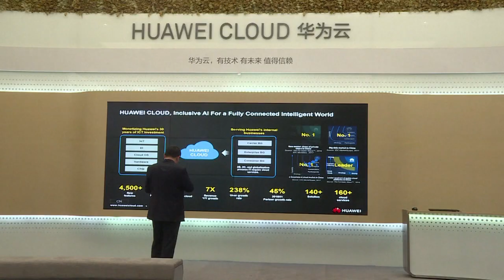Svédország nemet mondott a Huaweire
Svédországban megtiltották, hogy Huawei és ZTE eszközöket használjnak a az új típusú mobilhálózatok kiépítésénél.